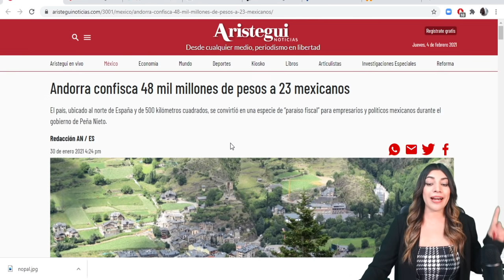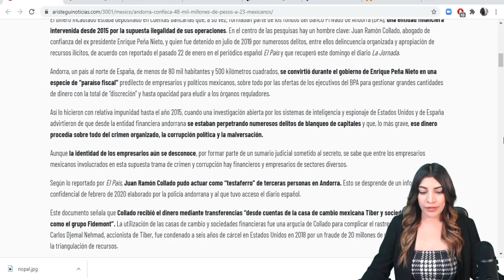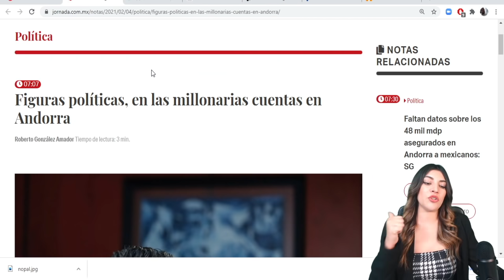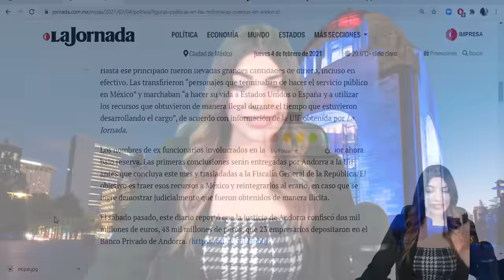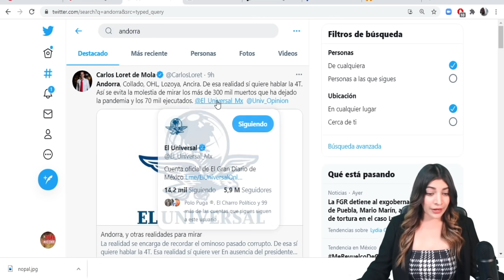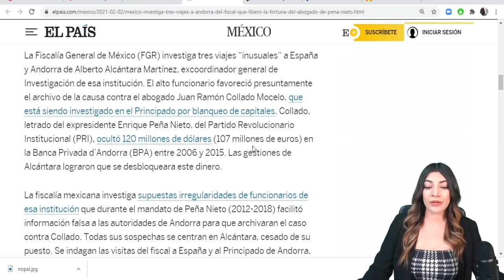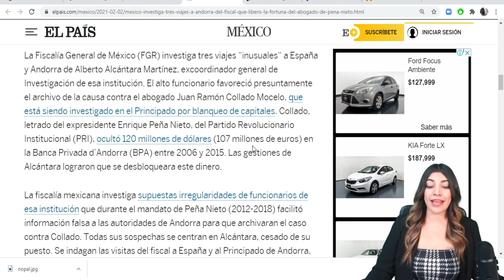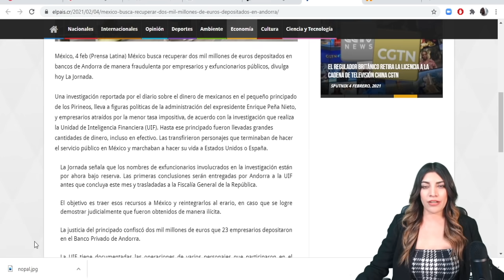SANTIAGO NIETO VA POR ELLOS!! DESTAPA INVESTIGACIÓN POR DESVÍOS EN ANDORRA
No te pierdas nuestro video anterior: DE ULTIMO MINUTO! DETIENEN AL GOBER PRECIOSO EN ACAPULCO!! FISCALIA NO TENDRA PIEDAD!!